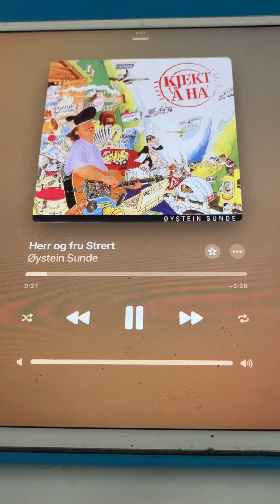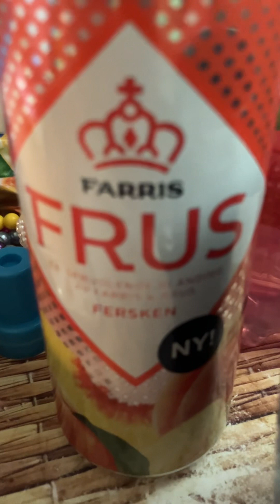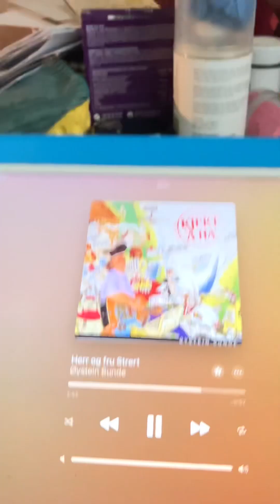Herr og fru Strert Øystin Sunde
Så fin innspilling.